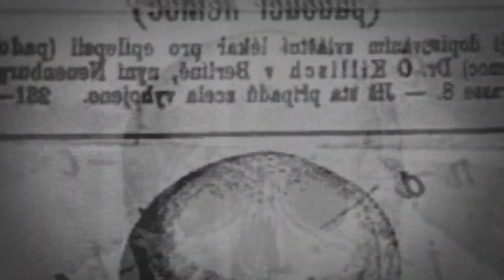EX EJECUTIVA del Banco Mundial: "Ellos NO Tienen la MISMA CLASE de ADN que Nosotros"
Únete a este canal para acceder a sus beneficios:
Karen Hudes continua exponiendo su denuncia sobre un gobierno tras las sombras y su origen no humano. La ex asesora legal del Banco Mundial revela detalles impactantes sobre esta raza alienígena que controla poderes superiores en el mundo

Bienvenidos a NOS MIENTEN la verdad la tenes adentro.